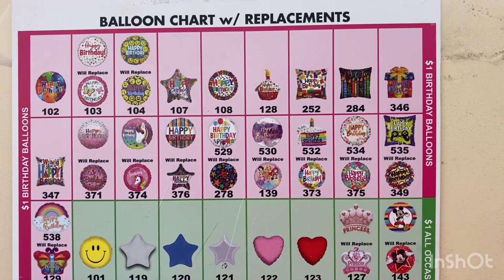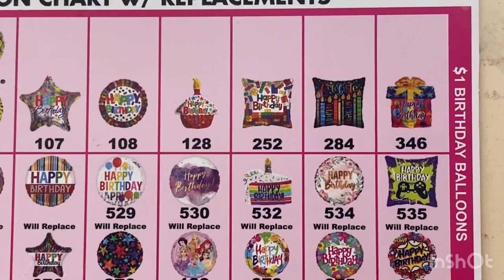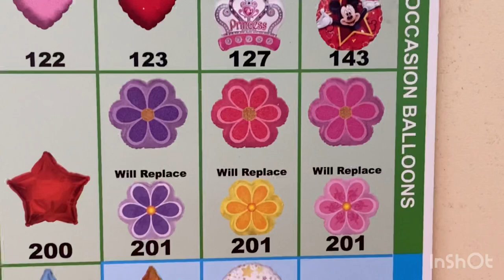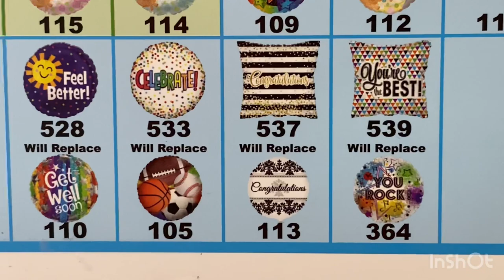Dollar Tree balloons with chart ❤️🎈🎈🎈